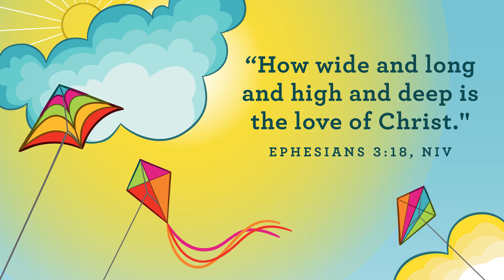Pre-School Service 4.4.21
Join us for Pre-School service right HERE!